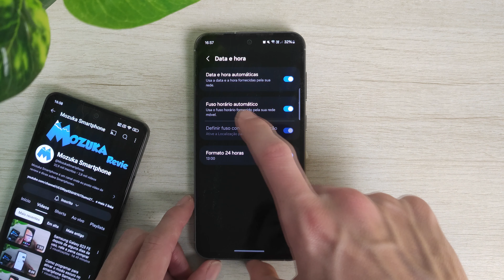Como ativar o fuso horário automático no smartphone Samsung S23 FE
Neste vídeo vou te ensinar como ativar o fuso horário automático no smartphone Samsung S23 FE